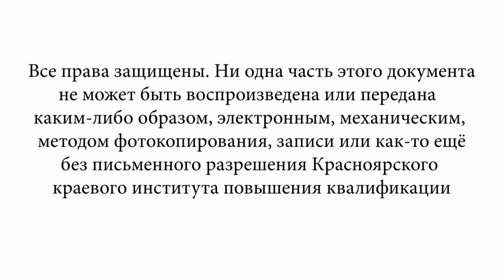Проведение реанимационных мероприятий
Учебный фрагмент курса "Оказание первой помощи в образовательной организации".
Кафедра «Здоровья и безопасности жизнедеятельности» является структурным подразделением ИСТИТУТА и ответственна за повышение квалификации и профессиональной переподготовки в области здоровьесбережения и безопасной жизнедеятельности, 2019 г.